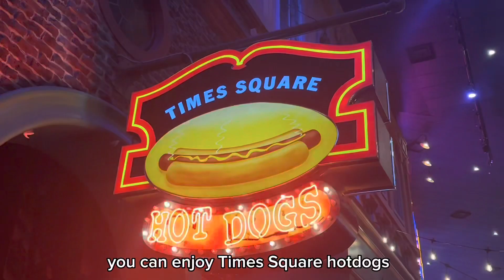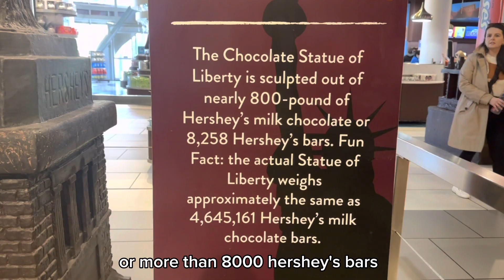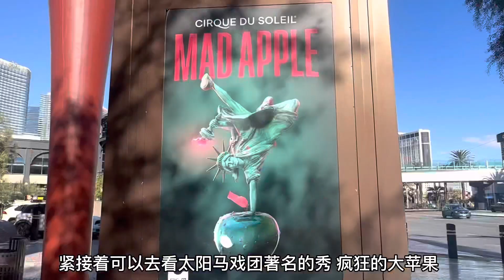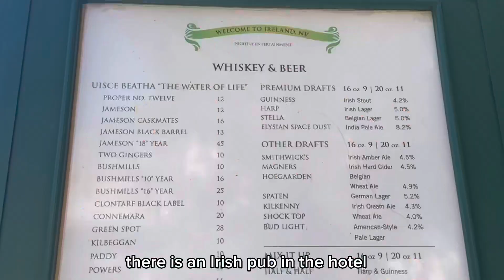拉斯維加斯酒店盘点四：紐約紐約New York New York , 四分鐘逛完紐約城，過山車第一視角，飛越自由女神🗽I Love New York!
￼this video gives you a detailed introduction about New York New York hotel in Las Vegas. 全面介紹拉斯維加斯紐約紐約酒店的特色、￼價格和娛樂項目。